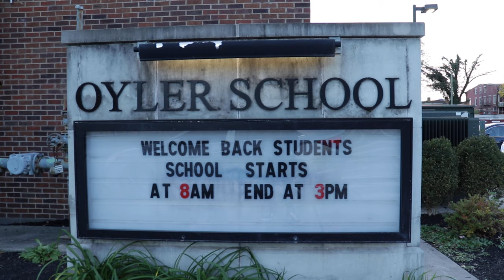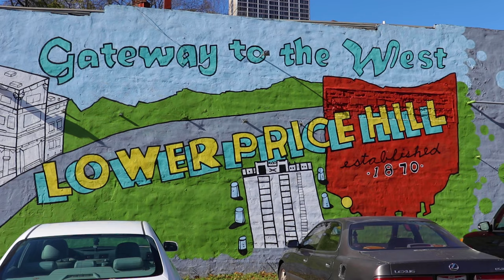Barbershop Doc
Segment from documentary showcasing the neighborhood of Lower Price Hill.